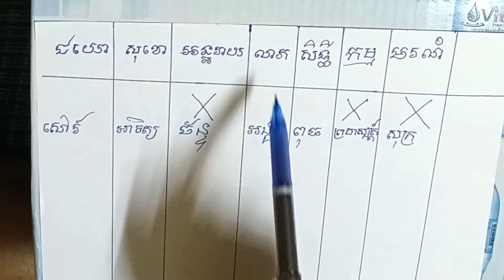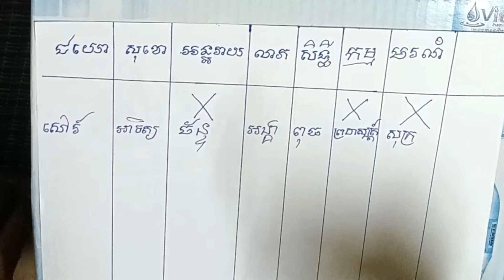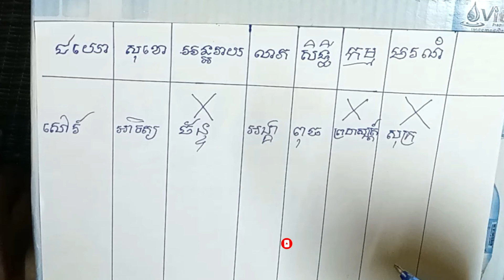តម្រារាសីតាមឆ្នាំ ជូត ថ្ងៃសៅរ៍ ក្បួនខ្មែរបុរាណ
Hi all friends , Welcome for visit in channel Education Idea I will be posted video for you, related education Idea, Activities simple Vlogs, Scenery at home, តម្រារាសីតាមឆ្នាំ ជូត ថ្ងៃសៅរ៍ ក្បួនខ្មែរបុរាណ
សូមចុចសាប់ស្ក្រាយដើម្បីទទួលបានវីដេអូថ្មីៗ ក្រោយទៀត សូមអរគុណ!